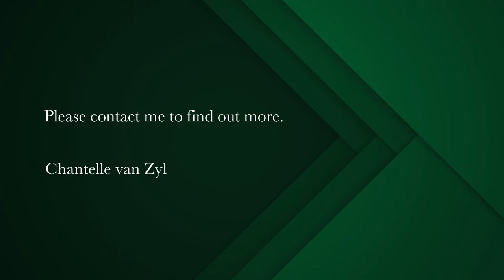3 bedroom house for sale in Chapman's Bay Estate | Pam Golding Properties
Exceptional Chapman's Bay home for the discerning buyer
This superb modern home is picture perfect and exudes class and elegance.  Both in its design and décor which is contemporary yet comfortable, the open plan living areas make it feel expansive and airy.  From the entrance hall, you are welcomed to the double volume light and sunny living areas and open plan luxurious kitchen. All living areas opening onto the enclosed patio and pool area making it perfect for entertaining.

There is a combustion fireplace in the dining area and an open fireplace in the living room to ensure it's cosy in the winter months.  The doors and windows are double glazed to keep the home cool in summer and warm in winter.

The kitchen has a large gas / electric oven and extractor, space for a double fridge and  granite tops with afromosia wood centre island finishing it all off beautifully.

There are two large luxury bedrooms with open plan spacious en suite bathrooms.  The third bedroom is currently used as large work from home study and gym with its own ensuite bathroom.

The home was architecturally designed to ensure peace and privacy.  Additional finishes include a sparkling pool, 7.5 kva battery backup with inverters and well-point with a good flow of clear water to keep the garden beautifully green and maintained.

This home is unbelievably finished and worth viewing!